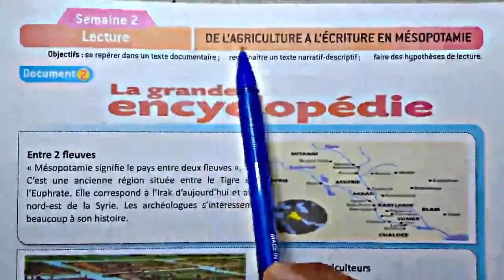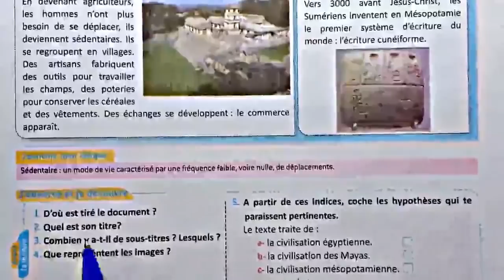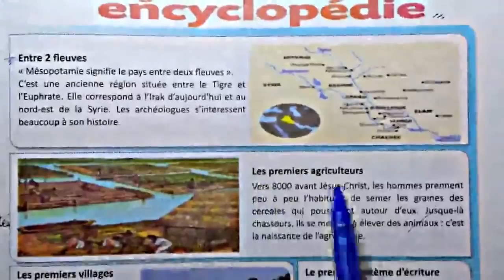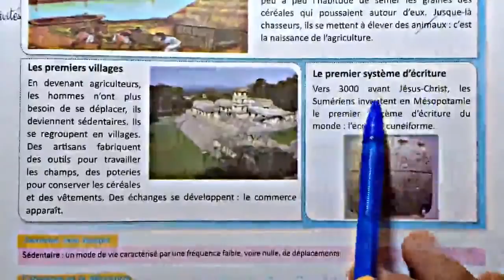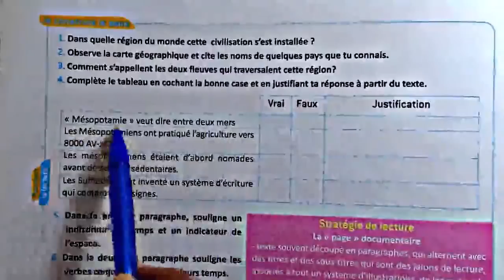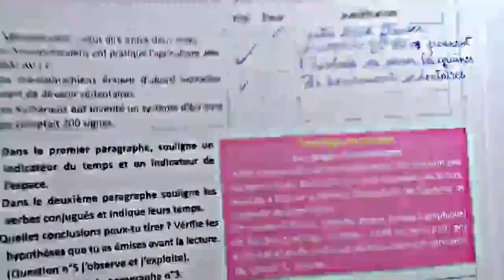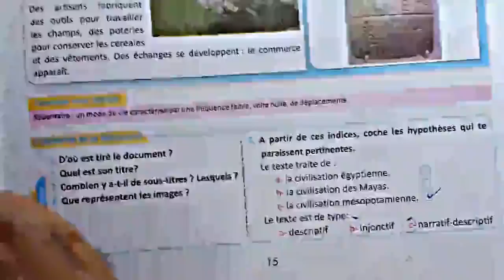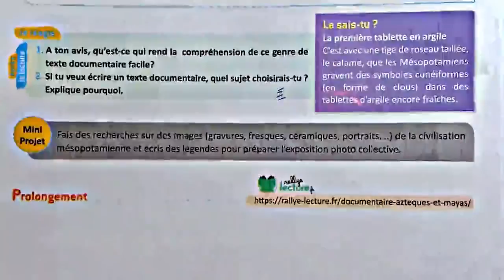Le Français Pratique 6 AEP-Lecture De l'agriculture à l'écriture en Mésopotamie PAGE